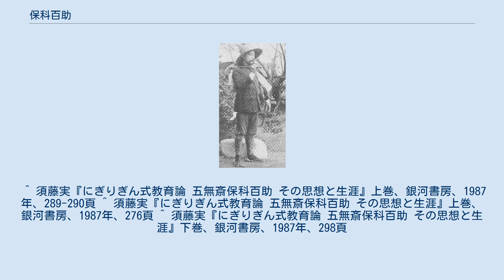保科百助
保科百助 保科 百助（ほしな ひゃくすけ、1868年7月27日（慶応4年6月8日） - 1911年（明治44年）6月7日）は日本の教育者、鉱物学者。
「にぎりぎん式教育」を提唱した。
号は蜻洲（せいしゅう）、後に五無斎（ごむさい）。
 長野県北佐久郡横鳥村（現・立科町）出身。
1891年（明治24年）に長野県師範学校を卒業後、県内の小学校で教師、校長を歴任するかたわら、趣味で鉱物標本の採集を行っていた。
この頃、蜻洲の号を使用し始めたが、これは3年程度で使用しなくなっている。
 武石尋常小学校（現・上田市立武石小学校）校長を務めていた1896年（明治29年）、緑簾石、玄能石などを採集し、理学士・比企忠の紹介で『日本地質学雑誌』に標本目録を発表する。
東京帝室博物館（現・東京国立博物館）へ緑簾石、玄能石の標本の献納も行った。
玄能石は学会に反響を呼び、保科の元には多くの学者・学生が訪れるようになる。
その中で、理学博士の神保小虎とも出会い、教えを請うようになった。
しかし1897年（明治30年）、保科は神保に、高等数学を修めなければ鉱物学の研究者としては一人前足り得ないことと、師範学校で教えられていた（つまり、保科が学んできた）地学は、地学を専門に教わっていない代用教員によって教えられている、いわば「まがい物」であることを説かれる。
神保はけして保科を軽く見てこうした発言をしたのではなかった（神保は、自分の鉱物学教室の列品室に人を案内するときは、保科の標本と肖像写真を指して「これは保科という信州の男で、この標本を独力で採集した、感心な男です」と語るのが常であったという）が、保科にとってこれは大きなショックであり、研究者の道は諦めて採集家に徹することを決めることになる。
 また、この頃から「五無斎」の号を使用するようになった。
この号については、林子平の「六無斎」という号にならったとも、鉱物採集に出かけた先でわらじが切れてしまい、そばの茶店で買おうとしたところ手持ちが僅かに足りず、店の主人が値をまけてくれないことから「おあしなし わらじなしには 歩けなし おまけなしとは お情もなし」と狂歌を詠んだことに由来するとも言われている。
 1898年（明治31年）、武石小学校生徒の保護者に配布していた「武石学校新聞」が新聞紙条例違反だとして告発され、有罪判決を受ける。
 1899年（明治32年）、上水内郡の尋常高等小学校校長に就任したが、被差別部落の生徒とその他の生徒を同じ教室で学ばせるなど部落差別撤廃を実践したことが村民の不興を買い、翌年に北佐久郡へ配置転換させられる。
この後、保科は1903年（明治36年）までの間、その村に出入り禁止とされていた。
 北佐久赴任が内定した保科は、それまで地元が陳情しつづけてきた蓼科高等小学校・蓼科実業補習学校（現・長野県蓼科高等学校）の設立を手土産とし、両校の校長に就任することになる。
同地では住民の信望を集めたが、翌1901年（明治34年）、「10年間、教員として、人の子を損ないたること少なからず」として両校の校長を辞職。
この辞職の詳細な事情については諸説あるが、前述の神保との対話から、自分も「まがい物」の教育をしてきたのではないかと悩んでいたのではないかといわれている。
 1903年（明治36年）、鉱物標本を皇太子（後の大正天皇）に献納する。
同年、貧しさから進学できなかった人間を主に対象とした私塾・保科塾を開塾。
半年で140人余りの塾生を抱えるほど発展したが、1906年（明治39年）、突然に閉鎖。
閉鎖の理由に関しては諸説あるが、数学の教師が保科に無断で退職したことが引き金だったといわれている。
 1907年（明治40年）、筆墨の行商を始める。
そのかたわらで、図書館の必要性と書籍の寄贈を説いてまわった。
この時自らの蔵書も率先して全て寄贈している。
こうして誕生した信濃図書館（現・県立長野図書館）は、保科の行動の甲斐あり、わずか400円の創立費で、当時地方にあった図書館としては最大級の蔵書量を持っていた水戸図書館（創立費12000円）を上回る約3万冊の蔵書を得ていた。
 同年、衆議院議員補欠選挙に立候補するが大差で落選。
翌1908年（明治41年）も総選挙に立候補し、やはり落選した。
同年11月、週刊新聞『信濃公論』を創刊。
1910年（明治43年）12月まで発行する。
 1909年（明治42年）、「にぎりぎん式教育論」を提唱。
「テス...